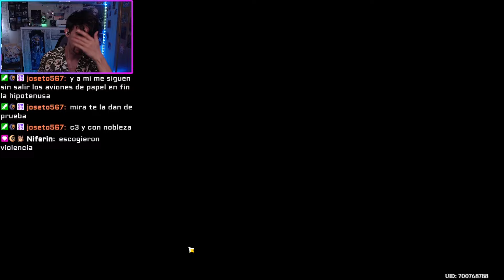NILOU HADA de las FLORES | Verano, Dragón, un reino fantástico! Parte 1/4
Holi Guapes!!! Aquío tenéis la primera misión del evento de Verano de la 4.8, la misión "Había una vez, en un Bosque sin lluvia..." donde nos encontramos con Nilou, la cual parece que tiene nuevos poderes y nos serán muy útiles para restaurar el bosque en el que Paimon y el Tabibito han aparecido como por arte de magia... habrá sido cosa del Aquelarre??  VAMOS A DESCUBRIRLO!